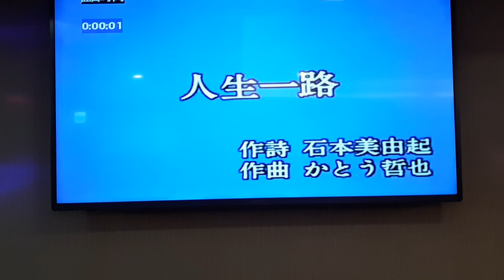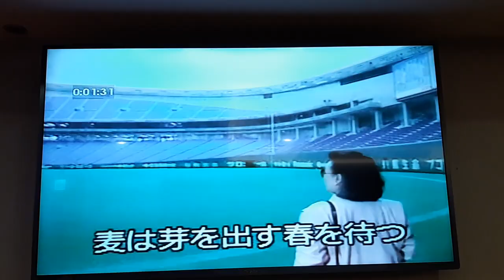陳明珠翻唱 人生一路 美空ひばり 志明一族 演歌秀